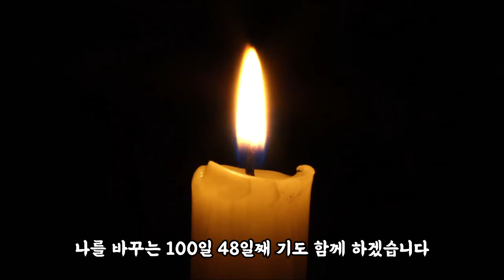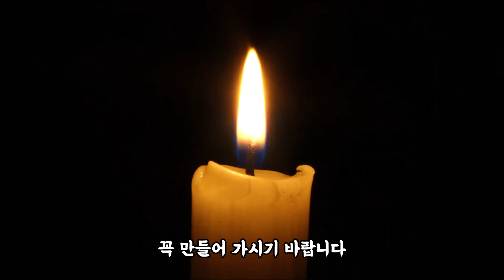[집에서 하는 하안거] 48일차 중용